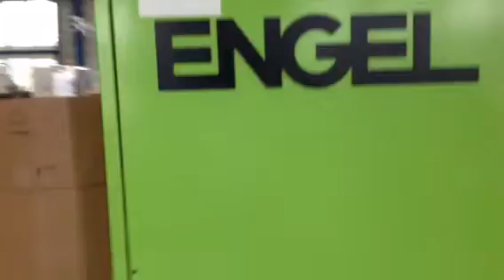engel 500 T année 2000 29 000 Heures Plastic Services IMG 0844